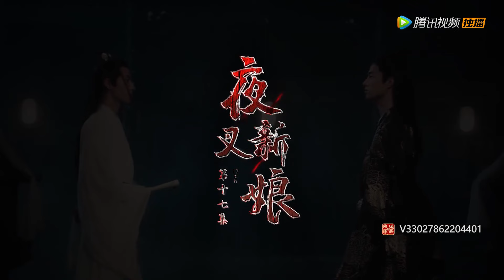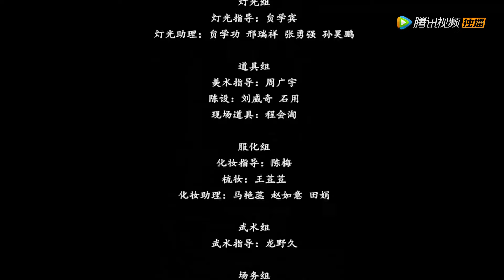EP17 | Poisoned! The man picked herbs in the rainstorm to save her life | [Fierce Bride]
【Synopsis】The modern screenwriter Zhuang Momo traveled to the script "Yasha Bride" and was forced to participate in a secret marriage after becoming the ugly bride of the Long family. Unwilling to accept the arrangement of fate, she used the "immortal spirit of...
【Starring】Xu Shishi,Lu Hao,Lan Yilun